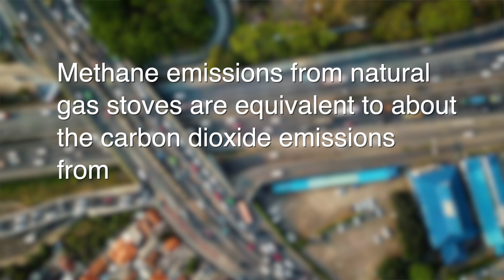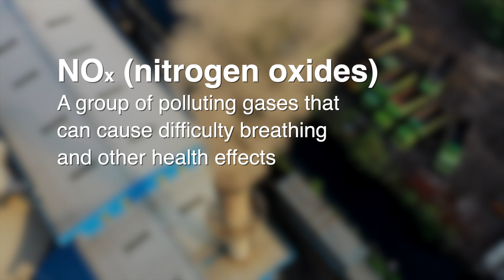Stanford researchers find high emissions of greenhouse gases and toxic pollutants from gas stoves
Natural gas stoves pose a threat to the climate and to human health. Stanford researchers found that natural gas stoves emit far more methane, a powerful greenhouse gas, than once thought, and most of the emissions occur while the stove is off. During combustion, gas stoves also emit dangerous levels of nitrogen oxides, a toxic air pollutant that can lead to health problems.